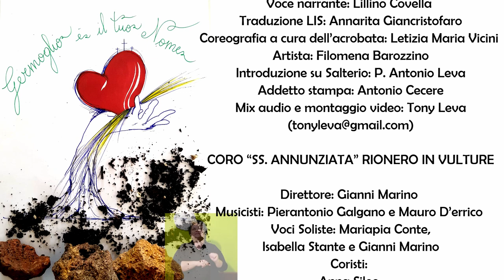Germoglio è il tuo nome (cover) - Coro SS Annunziata Rionero in Vulture (feat. Isernia Gospel Choir)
Cover del canto «Germoglio è il tuo nome», di A. Leva - M. Manzullo, contenuto nella raccolta «Germoglio è il Suo nome» (2009) eseguita dal Coro SS. Annunziata in Rionero in Vulture (PZ) e con la partecipazione di Isernia Gospel Choir. Direttori: Gianni Marino (SS Annunziata) e Federica Leva (IGC).

Preghiera scritta da don Rocco Di Pierro; voce narrante: Lillino Covella; linguaggio dei segni (LIS): Annarita Giancristofaro; coreografia: Letizia Maria Vicini; artista: Filomena Barozzino; addetto stampa: Antonio Cecere; musicisti: Pierantonio Galgano (pianoforte), Mauro D’errico (chitarra), Antonio Leva (salterio); voci voliste: Mariapia Conte, Isabella Stante e Gianni Marino (SS Annunziata) - Rossana Leva (IGC). Mix audio e montaggio video: Tony Leva.

Raccolta «Germoglio è il Suo nome» disponibile in download su Jamendo.com.

Contatti: Coro "SS Annunziata" Rionero in Vulture, su Facebook.